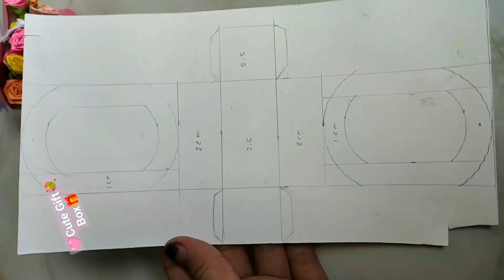5 + cute easy diy gift ideas / How to make a gift with paper / aesthetic gift ideas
৫ টি নতুন ভিন্ন ধরেনের কগোচের গিফ্ট আইডিয়া / কিউট গিফট আইডিয়া

5 + cute easy diy gift ideas / How to make a gift with paper / aesthetic gift ideas

gift ideas,
gift ideas for teachers day,
gift ideas for girlfriend,
gift ideas for boys,
gift ideas for brother